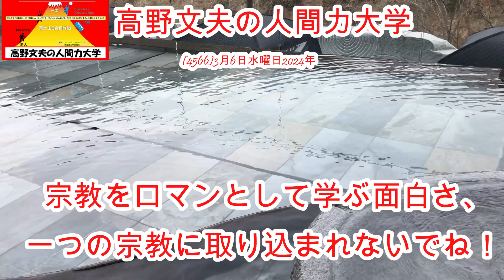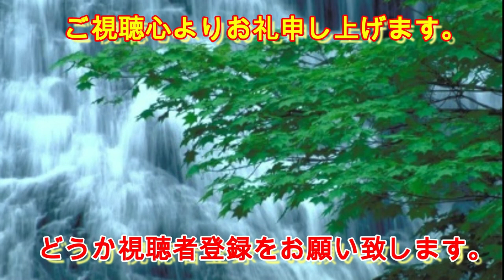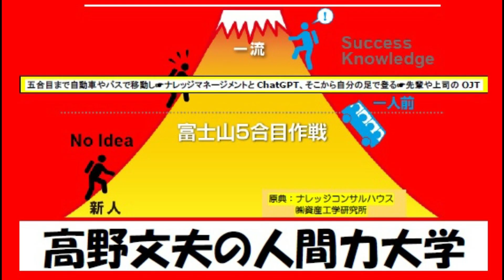( 4566 ) 一つの宗教に取り込まれないで、色々な宗教をロマンだと思って学んでいます。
宗教を科学やロマンや漫画だと思って
楽しみませんか？

ただし毒蛇の様な宗教もあるから気を
つけてくださいね。

一旦とぐろに巻き込んだら、絶対逃げ
られなくなったり、

毒にやられて人生をフイにしてしまっ
た宗教もありました。

さて、私は宗教を趣味として長年学ん
できましたが、とても面白い。

今はインターネットが便利に利用できる
から、菊谷隆太という宗教家の親鸞に
関する教えをユーチューブで学んでいます。

私が学生時代だった頃は、
大学のキャンパスでは、宗教の勧誘の
最盛期だった。

❶原理研究会（統一教会）
❷第三文明（創価学会）

が二大活動団体でしたが・、
何回も拠点の場所を訪ねてみました。

特に面白く学ばせて頂いたのは、表記の
2団体でしたが・・、

いずれも我が人生に大変為になったと
思う。

いずれも入会はせずに相当深いところ
迄勉強できました。

最近は、幸福の科学の信者と友人関係に
あり、面白く学ばせて頂いております。

私にとって宗教は、人生の道しるべで
あり実践行動哲学とも言えます。

繰り返しになりますが・・、

今はユーチューブで、菊谷隆太さんと言う
宗教家から、親鸞の思想を学ばせて
頂いております。

❶自分はどこから来たのか？
❷自分は死んだ後どこに行くのか？
❸生きるってなんの意味があるのか？
❹人間として生きるってどういうこと？

色々と学べて楽しい限りですね。

そして、死に対する恐怖感が薄れて

かえって、死を迎える正しい諦め感
を養えて良いなって思いますね。

宗教は、人生学としてとても大切だ
なって思います。